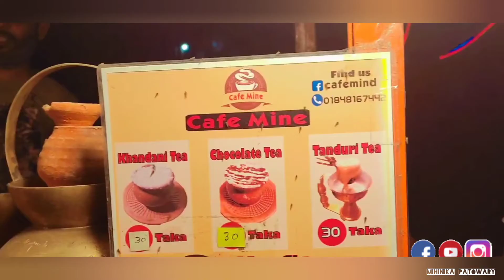গ্রীন মডেল টাউন কোনাপাড়া ধার্মিক পাড়া এর মধ্যে মটকা চা